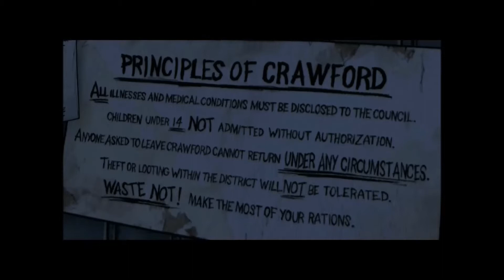let's play The Walking Dead episode 4 part 4 "THIS SHIT CRAZY!"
We find clementine and then stage an attempt to pick up some valuable supplies from the dangerous town Crawford!